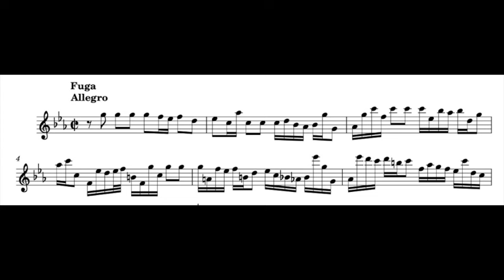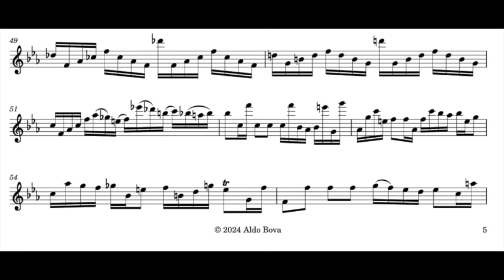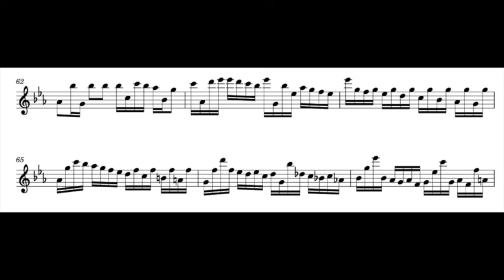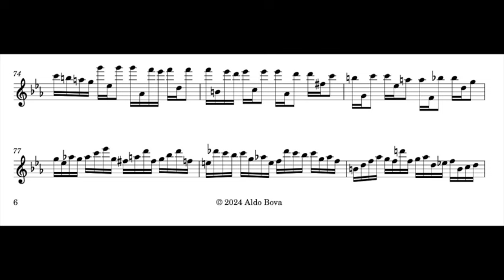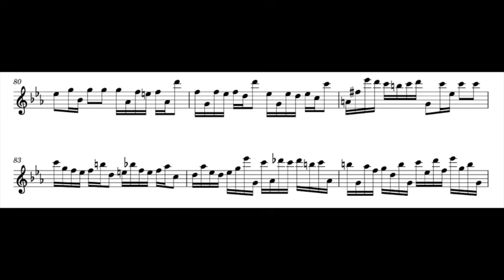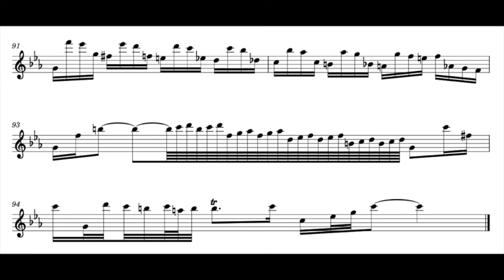J. S. Bach, Sonata I, BWV 1001, Fuga, for alto recorder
transcribed and performed by Aldo Bova, alto recorder A=415 by Francesco Li Virghi copy of Denner